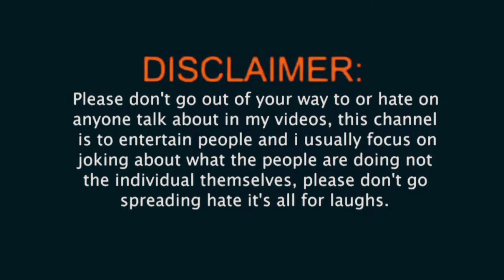🎊🎀my beautiful earrings collection 🎉🧸/Aysha azu entertainment ❤️💛